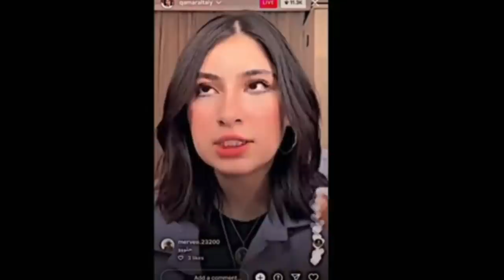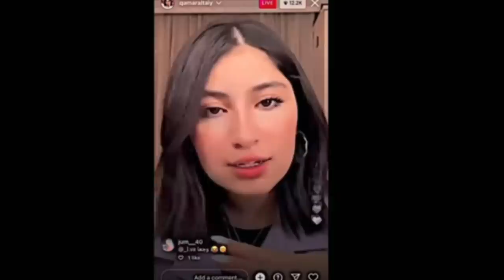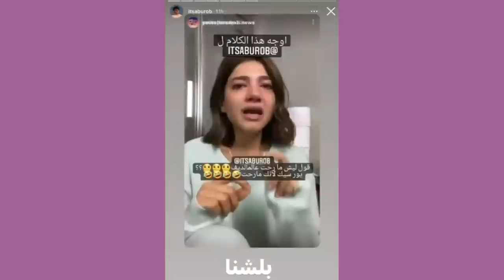فضيحة انس واصالة وعلاقة الحب الخطيرة بنين ستارز واحمد النشيط وزواج سري قمر الطائي وريدر ونور مار ؟؟